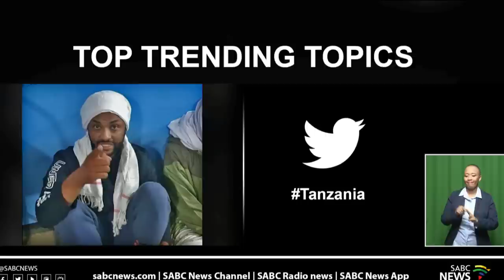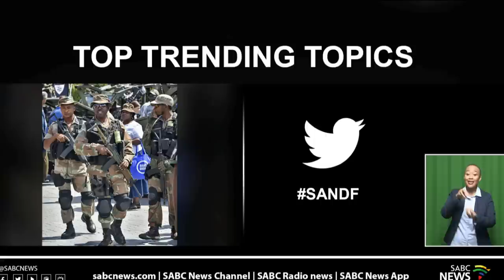Top trending topics | 10 April 2023